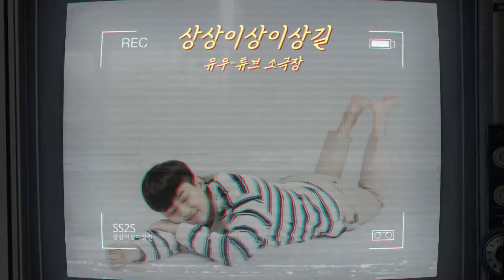뇌절 슈퍼리믹스 SUPER REMIX Vol.2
4곡을 한 곡처럼 섞어봤습니다.
음악으로 하나되는 한미일...

원곡
Bella Poarch (벨라 포치) - BUILD A BIICH (빌드어비치)
aespa (에스파) - NEXT LEVEL (넥스트레벨)
BTS (방탄소년단) - DYNAMITE (다이너마이트)
바케모노가타리 OP - 연애 서큘레이션 (RENAI CIRCULATION)

저는 과학을 좋아하는 공대생 인디 싱어송라이터입니다.
제 유튜브 채널에는 자작곡 외에도 비트박스와 K-pop 리믹스 등을 업로드 합니다.

(멜론 팬맺기는 아티스트에게 큰 도움이 됩니다.)